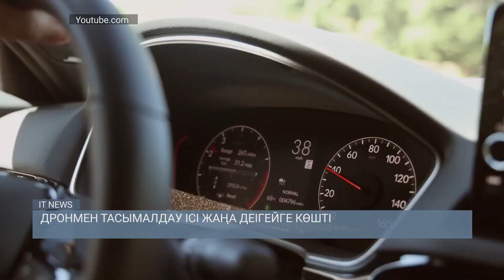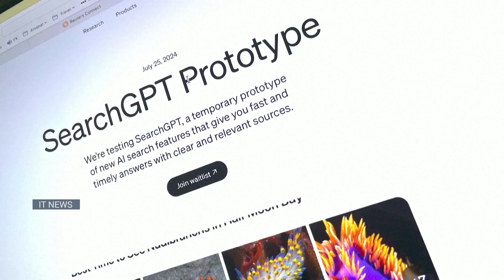FORBES РЕЙТИНГІ ЖАҢАРДЫ / IT-NEWS / 18.09.24